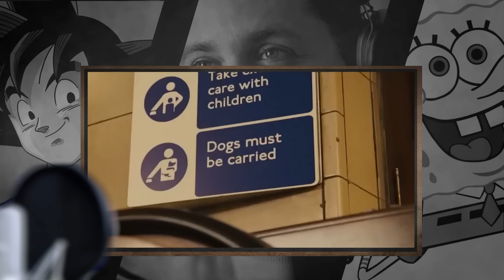REAGINDO MINHAS DUBLAGENS ANTIGAS!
INSTAGRAM DO WENDEL: @wendel_bezerra
Produção: @alinelacerda_bz
Gravação: @lexlutero

Link pro meu curso de dublagem online: curso.segredosdadublagem.com.br

QUEM É O WENDEL BEZERRA? Eu sou dublador, Locutor, Palestrante, Ator, Diretor de Dublagem, Youtuber, Escritor, dono do estúdio de dublagem UniDub e pai de 3 filhos, ou seja, um geminiano work-a-holic que não para de criar, produzir e influenciar pessoas, no intuito de levar conhecimento, diversão e incentivo às pessoas de todas as tribos, idades e perfis. Bob Esponja, Goku, Cake Boss, Bear Grylls, Ryan Gosling, Edward Norton, Kevin Hart, Ryan Phillip, Ashton Kutcher e Robert Pattinson são alguns nomes que já ganharam vida com a minha voz.Com toda essa bagagem, criei o Treinamento Segredos da Dublagem, onde ajudo você a entender de forma divertida o mercado de dublagem.